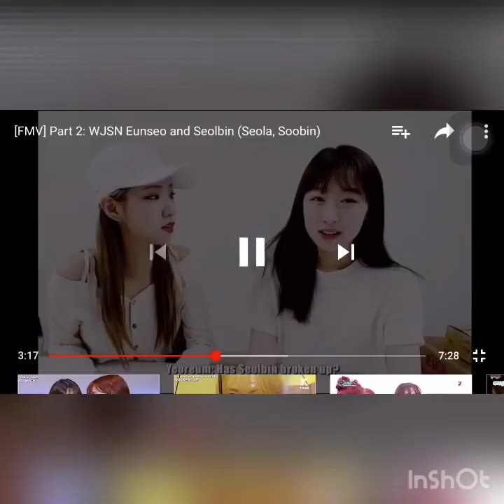WJSN SOOBiN poor and funny moments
Soobin is bright and funny person.She always make wjsn member laugh.I love her so much
 WJSN saranghae ❤️